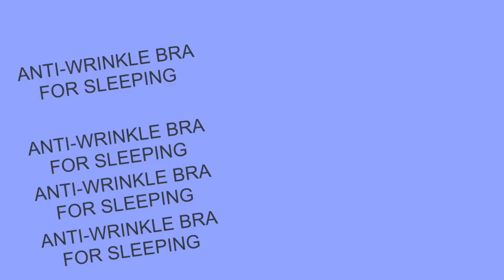✅ Como EVITAR las ARRUGAS del PECHO durante la NOCHE Decollete Night Bra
► Quieres Lucir Más JOVEN sin CIRUGÍA? Bienvenida

👋 TE INVITO A QUE DISFRUTES DE UNA SERIES DE VIDEOS CON TEMAS QUE QUIZAS TE INTERESAN 👋

Conectémonos 👋

✅ Sintoniza los nuevos videos cada viernes a las 4:30 p.m. (hora de Chicago USA Central)

Sujetador antiarrugas del pecho para dormir / Decollete Night Bra

¡Bienvenido a AliciaBorchardt! Aquí encontrarás contenido que se relaciona con cómo lucir más joven sin cirugía, cuidado de la piel para mujeres y hombres de edad madura, antienvejecimiento, arrugas, cómo vestirse después de los 40 años, estilo, condición física, salud y belleza para mayores de 50.
Todos los videos aquí tienen a una mujer madura en mente y Si tienes alguna pregunta o sugerencia de video, no dudes en dejar tu comentario a continuación.